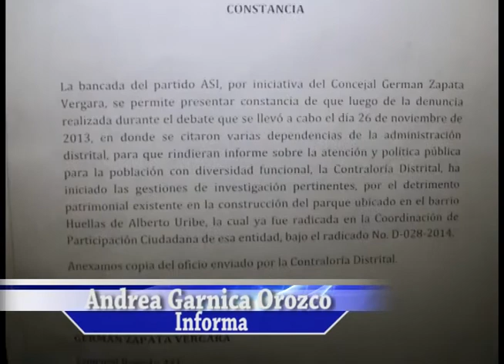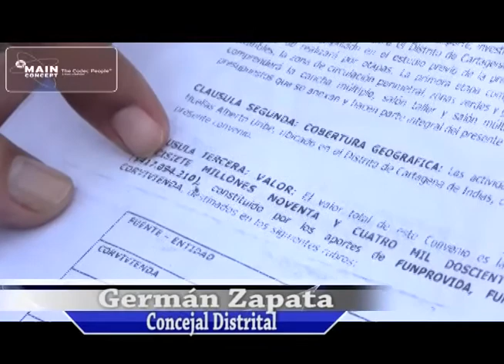CONTRALORÍA ADELANTARÁ INVESTIGACIÓN EN IRREGULAR CONSTRUCCIÓN DE PARQUE HUELLAS ALBERTO URIBE